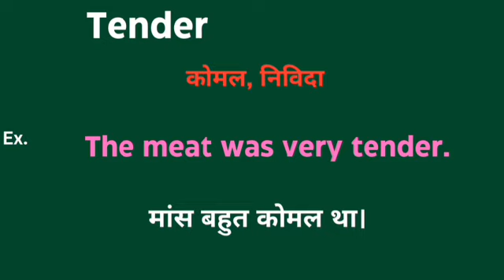Tender meaning in hindi || Tender ka matlab kya hota hai || word meaning daily use word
Tender meaning in hindi
Learning English
Hindi to English
Word meaning